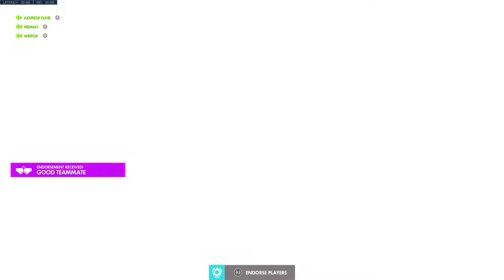Overwatch: Origins Edition_20210915210639